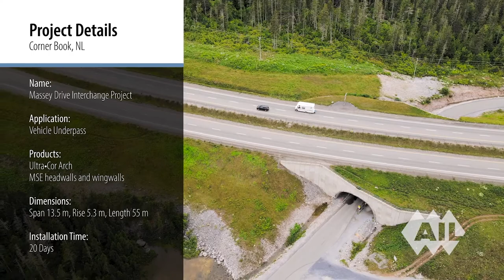Ultra•Cor Arch Grade Separation, Corner Brook, NL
Check out this drone video of the completed Massey Drive Interchange with added construction scenes and Ultra•Cor's capabilities. Copyright The AIL Group of Companies 2021.